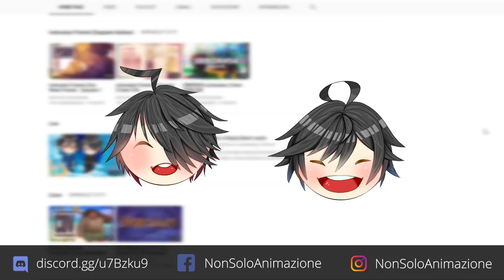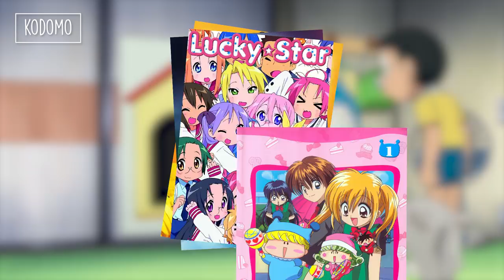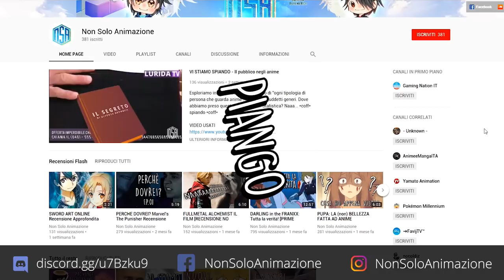La Suddivisione degli ANIME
Primo video sul nostro canale per i nuovi componenti del "Team YouTube". I ragazzi di Non Solo Animazione, ci parleranno in questo video di quelle che sono le suddivisioni degli anime in Giappone. Ci parleranno sia delle suddivisioni più conoscite, sia di quelle meno conosciute ai più. Buona visione!